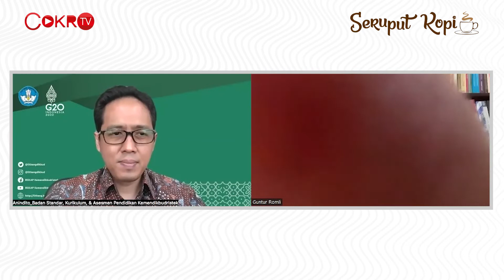Seruput Kopi 6 Sept 2022 PREVIEW